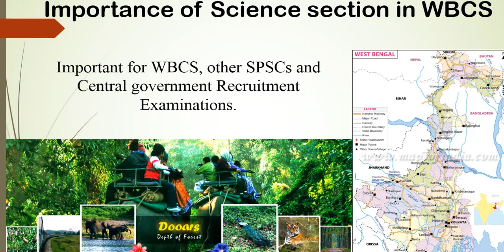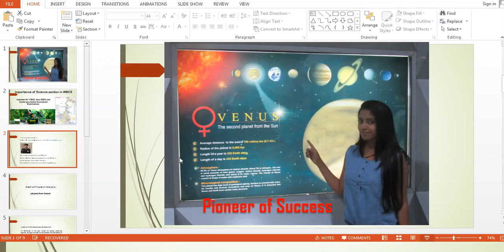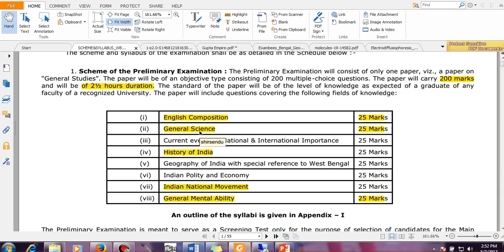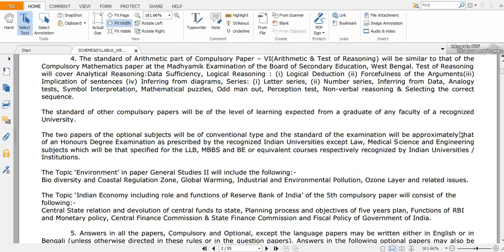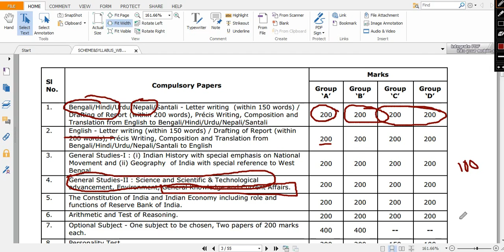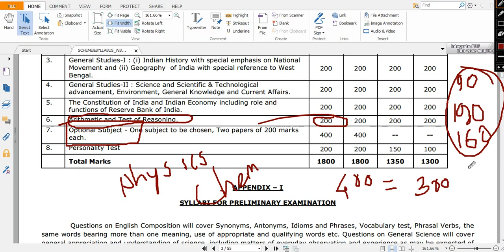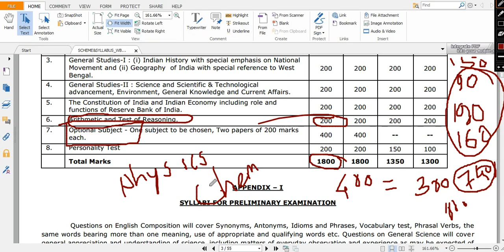WBCS Series Importance of science section in WBCS Exam